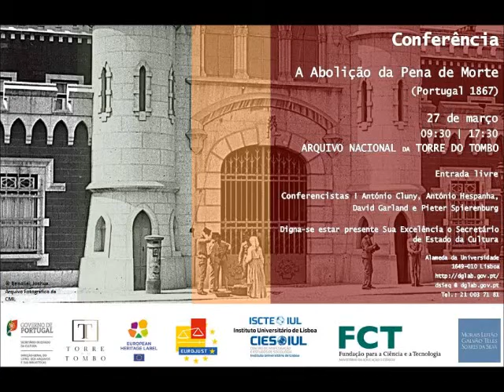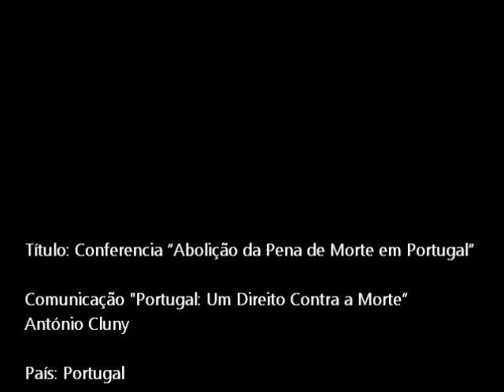Antonio Cluny - Conferência ”Portugal: um direito contra a morte"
Registo vídeo da participação de António Cluny na Conferência ”Abolição da Pena de Morte em Portugal” realizado no âmbito do processo de reconhecimento da Carta de Lei da Abolição da Pena de Morte em Portugal (1867) com a Marca Património Europeu. Este evento teve lugar no Arquivo Nacional da Torre do Tombo em 27 de março de 2015.